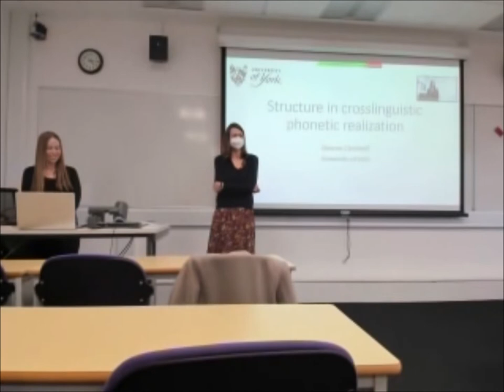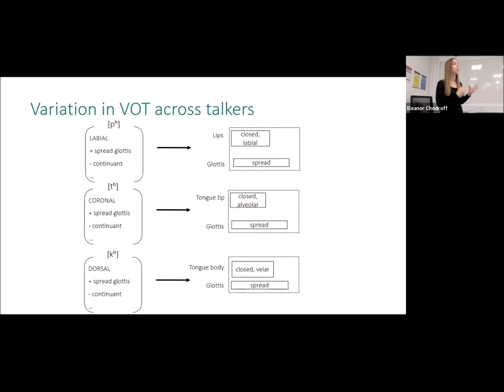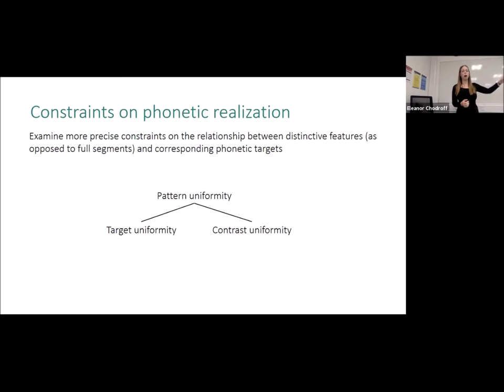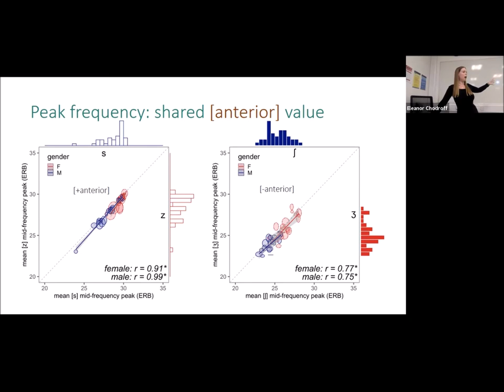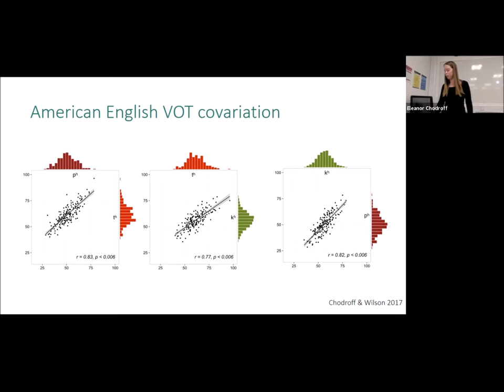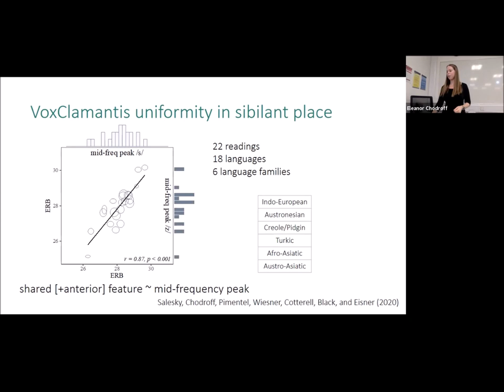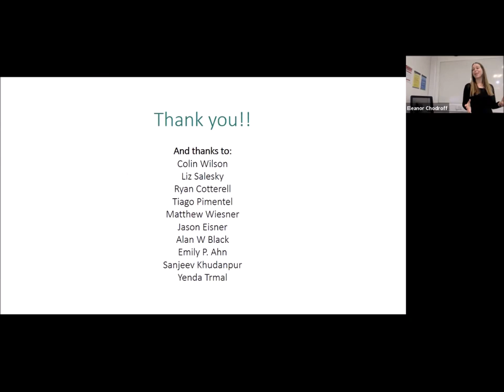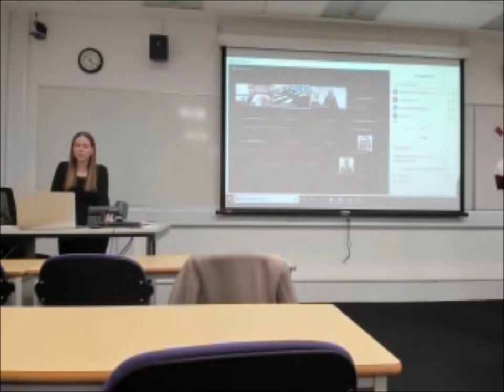Structure in Crosslinguistic Phonetic Realization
Eleanor Chodroff's talk "Structure in Crosslinguistic Phonetic Realization." The talk was presented at the Linguistics and English Language (LEL) Research Seminar at the Univeristy of Manchester on 26 October 2021.